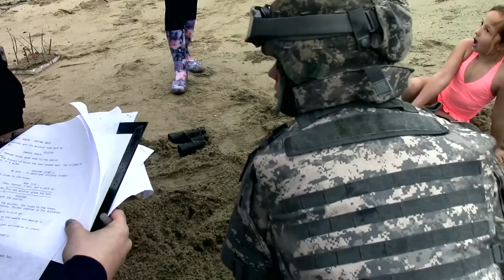Behind the scenes of The Sand Castle movie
Take a look behind the scenes into the making of The Gann Academy short film "The Sand Castle". The first ever professional short film made at Gann Academy